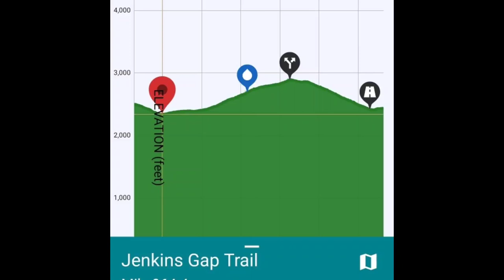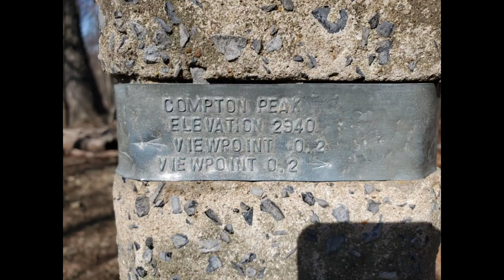Day Hike: Shenandoah National Park (Compton Gap to Jenkins Gap on the AT)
My channel covers backpacking, hiking, camping, and gear.
PLEASE share this channel with your family, friends, and anyone you know who may be interested in outdoor activities!

Vlogging Equipment:
Samsung Galaxy S10+ smart phone
Kinemaster video editing app (subscription version)
Ultrapod II Lightweight Mini Tripod

Thanks for taking time to watch and share my videos.  I hope you find them helpful and entertaining.